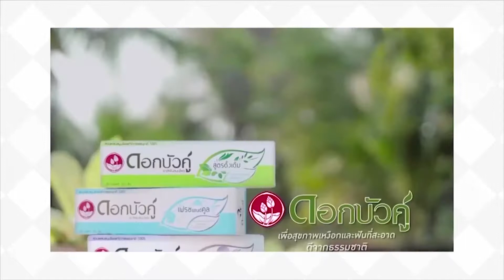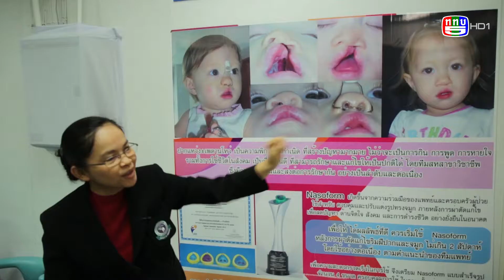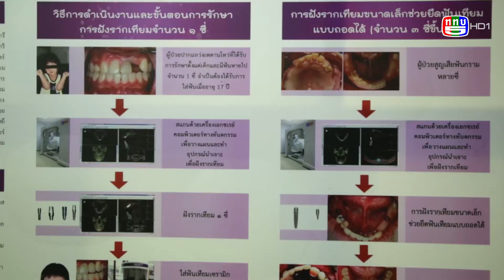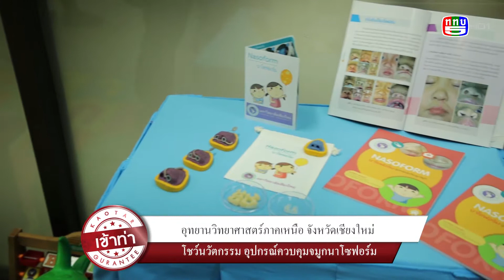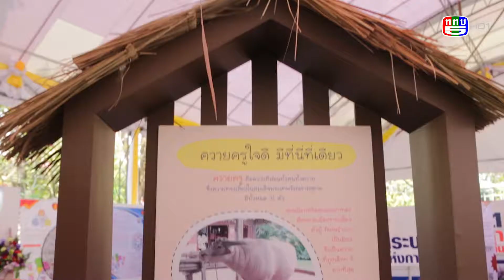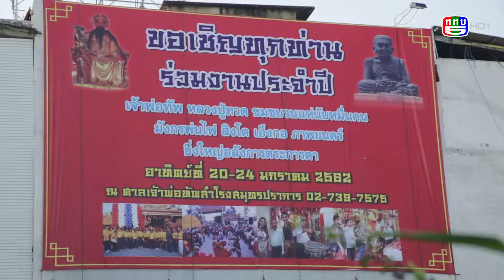รายการเข้าท่า ออกอากาศวันจัทร์ 21/01/62